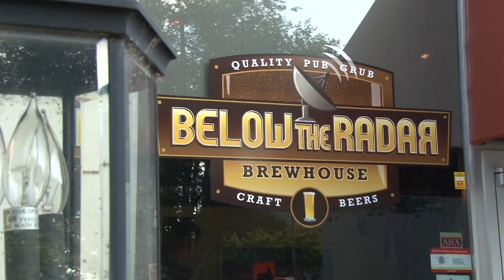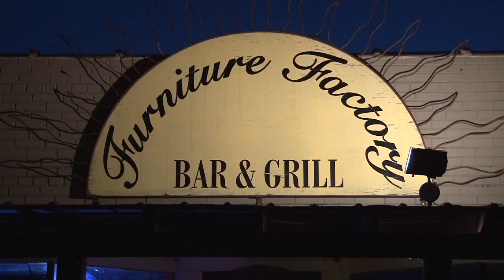The Arts & Entertainment Districts of Huntsville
A look at how well the cash registers rang during the first week of the Quigley and Meridian districts.
The restaurants profiled are Below the Radar, Commerce Kitchen, and The Furniture Factory.
This week's musical acts included Bonner Black, Space Donkeys, and Winslow Davis.